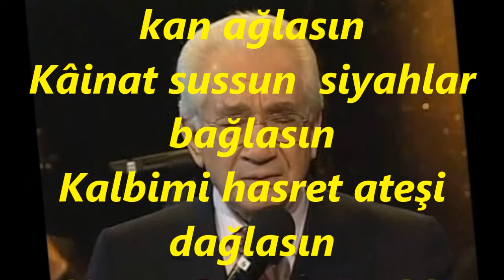Alâeddin YAVAŞÇA-Gittin Artık Gözlerim Kan Ağlasın (DÜGAH)R.G.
SOLİST:
*ALÂEDDİN YAVAŞÇA*
VİDEOYU YAPAN
*RECEP GAYRETLİ*
BESTE:  ALÂEDDİN YAVAŞÇA
GÜFTE:  VÂHİT ÖZAYDIN
USUL:  MÜSEMMEN
MAKAM:   DÜGAH
Gittin artık gözlerim kan ağlasın
Kâinat sussun  siyahlar bağlasın
Kalbimi hasret ateşi dağlasın